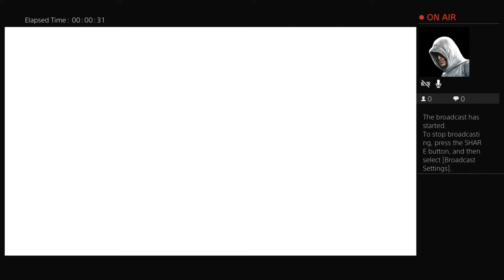Ark surviving online